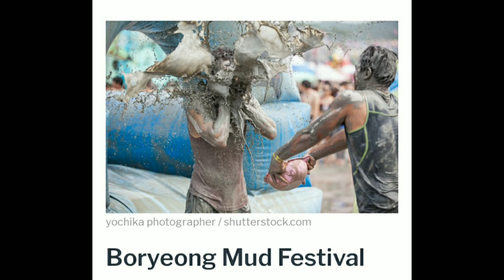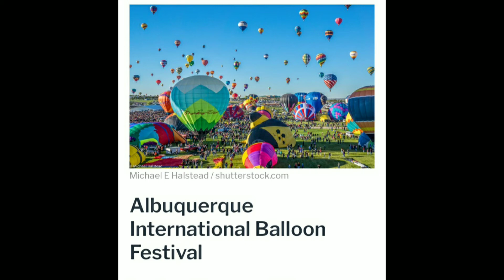LEARNING FESTIVAL BY THEIR CATEGORY AND FACTS